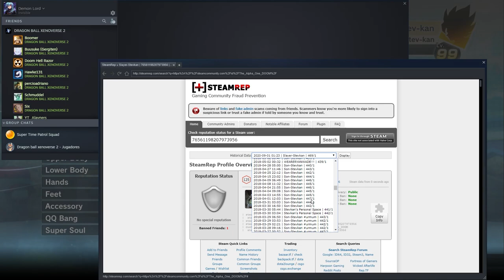Xenoverse 2: Stevkan Showcases Mentor DBS Broly's new (not) Super Soul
I guess despite me being unfamiliar with DBS Broly, you felt like you'd need that save edited super soul to get your green bar win. Since one of your complaints with me WAS me not uploading my losses, I've decided to give you this one.

Interestingly enough, you made me work a little for my run back. Hey, I'm always willing to have some matches. Just don't expect me to give you casual ones after showcasing your willingness to cheat it.